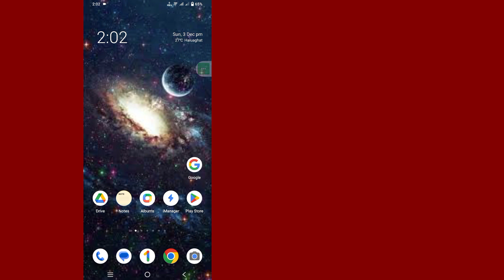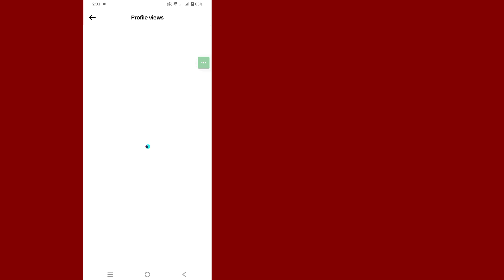How To See Who Viewed Your Tiktok Profile | See Who Viewed My Profile On TikTok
Hi Guys
In This Video I Will Show You How To See Who Viewed Your Tiktok Profile | See Who Viewed My Profile On TikTok

How To See Who Viewed Your Tiktok Profile Are you an iOS and Android and iphone mobile user? Then follow the below steps
Make sure update Tiktok apps, open Tiktok account, tap profile icon, tap settings, tap tow flood icon, after all steps I Hope, See Who Viewed Your Tiktok Profile Successfully.